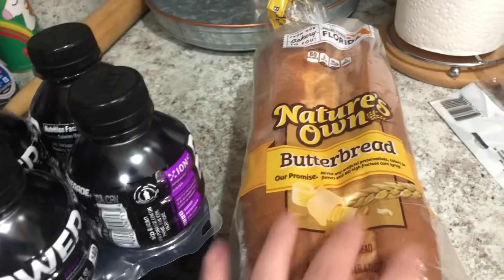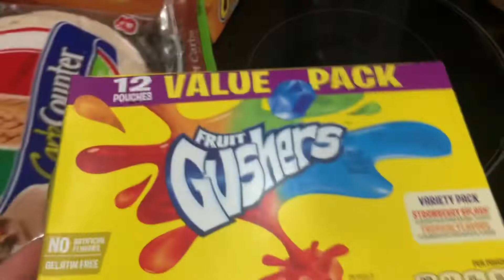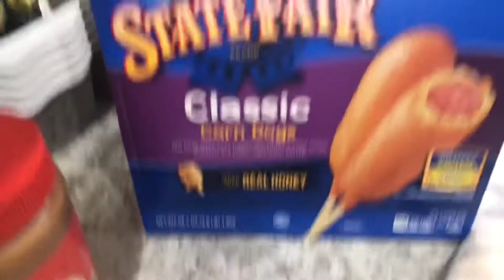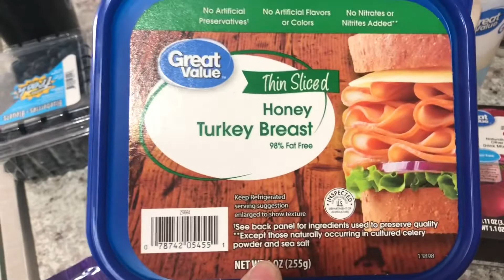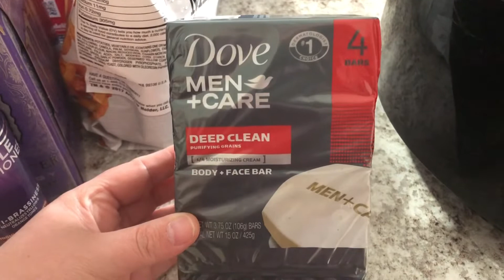WALMART GROCERY HAUL